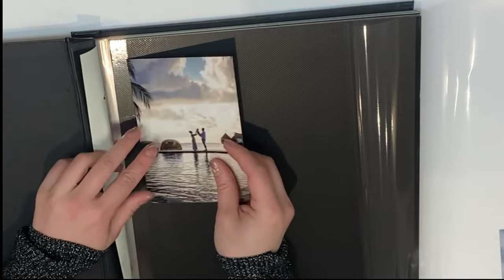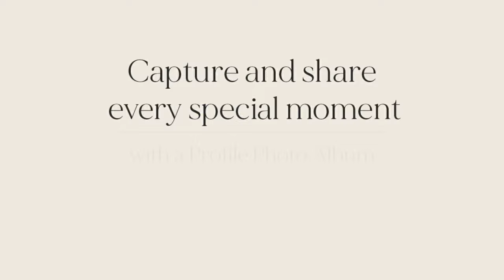Self-Adhesive Photo Albums Demo Video - Profile Australia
Self-Adhesive Photo Albums are a flexible way of storing photos, images, tickets and other mementoes in one place. The self-mount pages have a slightly sticky surface protected by an acid-free, crystal-clear film that easily peels off the page to allow for flexible mounting of your photos in any arrangement.
After attaching your photos, simply return the clear film back onto the page and your photos are now ready for viewing. The clear film also provides protection from dust, scratches and fingerprints.
Self-Adhesive Photo Albums can also be referred to as magnetic page or easy mount albums.
All Profile photo albums are archival and photo-safe, backed by our exclusive Lifetime Guarantee.
Watch this video to see how simple and easy these beautiful photo albums can be to use.